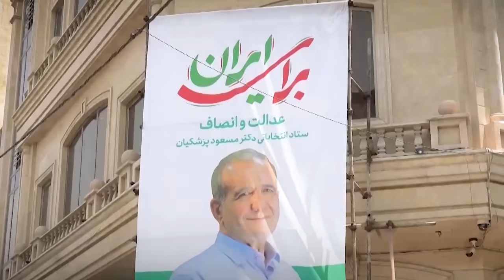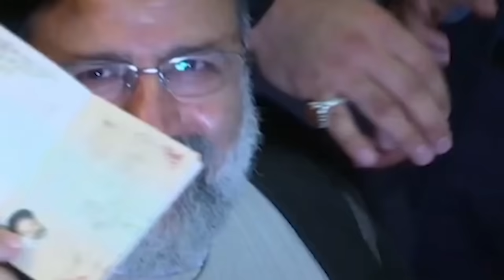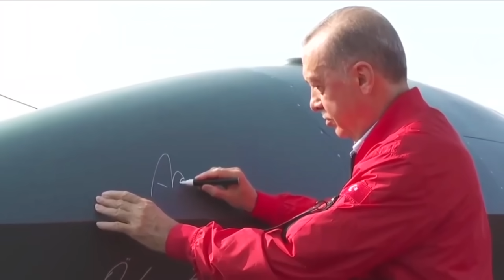Wararkii ugu Danbeeyey Itoobiya oo Sheegtay in Ciidankeedu Xoog Ku Joogayaan Soomaaliya & Khilaafka